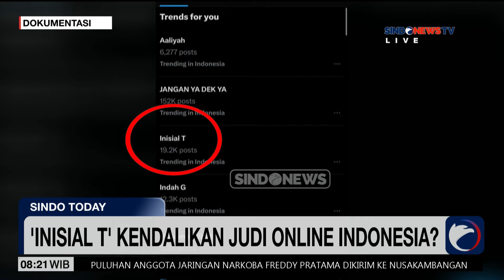Menkominfo Sebut Tak Mengetahui Siapa Sosok 'T' Kendalikan Judi Online - Sindo Today 27/07